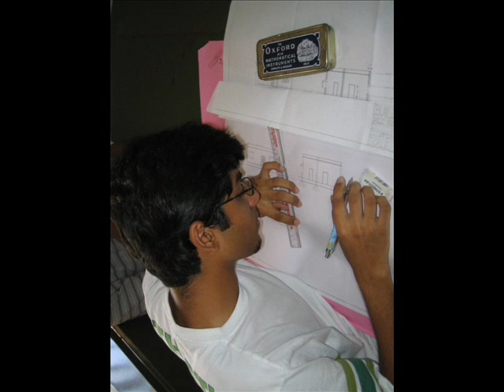Nostalgia'08 : Mr Trendy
Nominees for Mr. Trendy